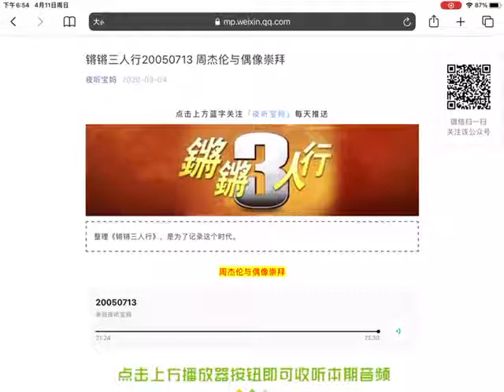锵锵三人行20050713 周杰伦与偶像崇拜 孟广美